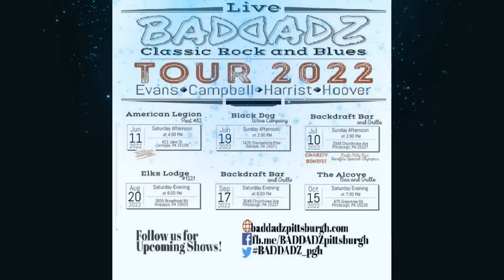BADDADZ of Pittsburgh 04 23 2022 at The Alcove - “Rain on the Scarecrow”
Here’s a bonus video for our fans.  On April 23, 2022 at The Alcove, BADDADZ of Pittsburgh sounded spectacular when they played John Mellencamp’s “Rain on the Scarecrow”.

We’ll be back at The Alcove in October!  We’re looking forward to it!  They have great food and service.  Tell them the BADDADZ sent you!

Please join us for our upcoming shows (please check out our Facebook page for details

Sat, June 11, 2022 at 4:00 - American Legion Post #82, 421 Jane St, Carnegie, PA 15106
Sun, June 19, 2022 at 2:00 - Black Dog Winery, 7425 Steubenville Pike, Oakdale, PA 15071
Sun, July 10, 2022 at 2:00 - The Backdraft, 3049 Churchview Ave, Pittsburgh, PA 15227
Sat, Aug 20, 2022 at 6:00 - The Elks Lodge #1221, 2655 Broadhead Rd, Aliquippa, PA 15001
Sat, Sept 17, 2022 at 6:00 - The Backdraft, 3049 Churchview Ave, Pittsburgh, PA 15227
Sat, Oct 15, 2022 at 7:00 - The Alcove, 875 Greentree Rd, Pittsburgh, PA 15220